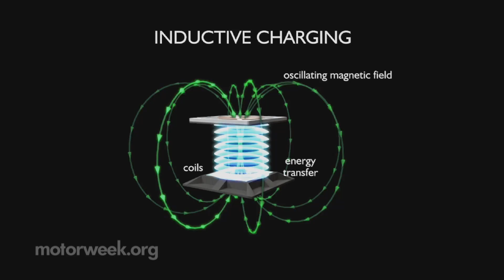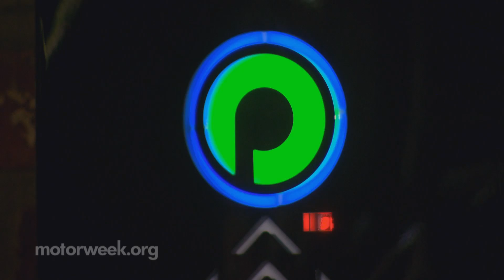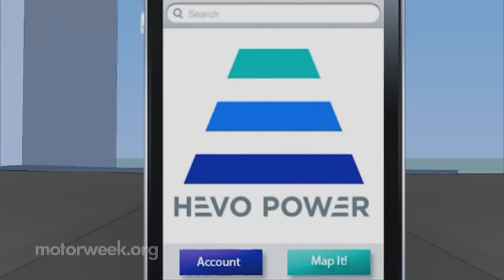MotorWeek | Auto World: EV Wireless Charging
We show you a new way of charging your electric vehicle without plugging it up.